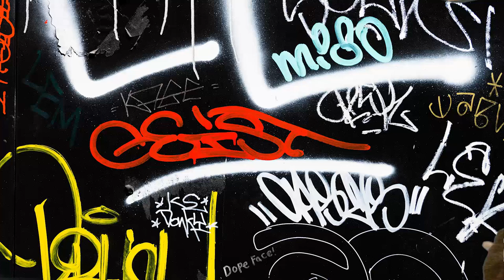Vila Sésamo o Negrão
Vila Sésamo o Negrão, uma brincadeira com um Fantoche que eu estou tentando fazer usando vozes caricatas.
Esse é um fantoche de espuma que eu fi em um passo a passo na internet , nesse vídeo estou imitando algumas vozes caricatas.